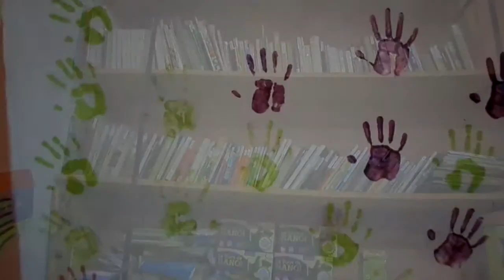Proyecto Ludoteca Scout - La Paz Bolivia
El proyecto "Ludoteca Scout" es un proyecto que se lleva a cabo con Dinamarca, la cual consiste en brindarles un espacio donde puedan desarrollar la Lúdica y la creatividad a través del juego en la sede de la Asociación Scout de Bolivia.
Se realiza de lunes a viernes de 15h hasta las 17:30h. Actualmente trabajan con chicos del Mercado "La Bolita".